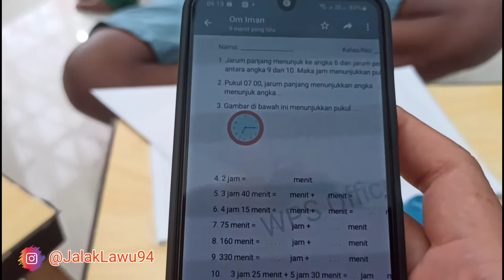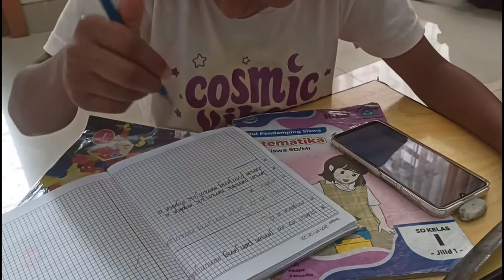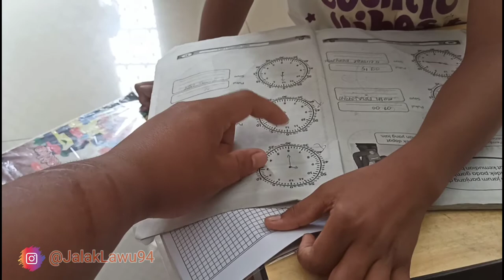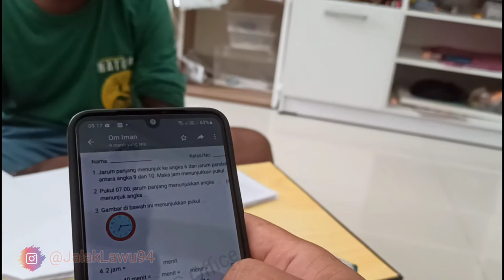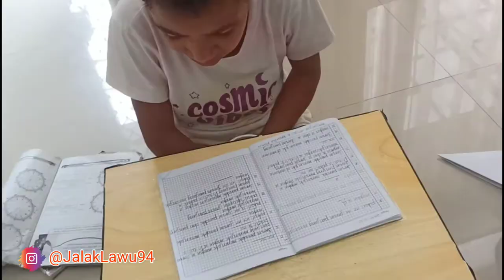PJJ (Pembelajaran Jarak Jauh) || Ika dan Yudri Belajar jam 🥰